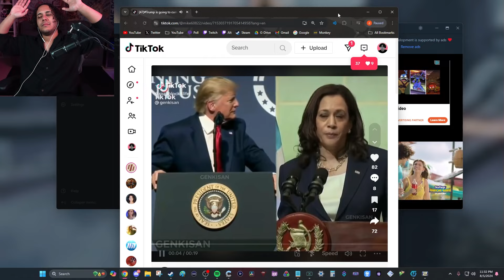THE GREATEST DRAGONBALL MOD EVER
☆ Prove me wrong, but this has to be the BEST Dragon Ball mod ever made.

This is a mod for Risk of Rain 2 - All character mods can be found by searching their individual names in the Thunderstore mod browser.

Hey! If you're reading this, I appreciate you taking the time to check out the description. No pressure though. It's not like I'm going to come to your house or anything lol. I would never do that. Never...